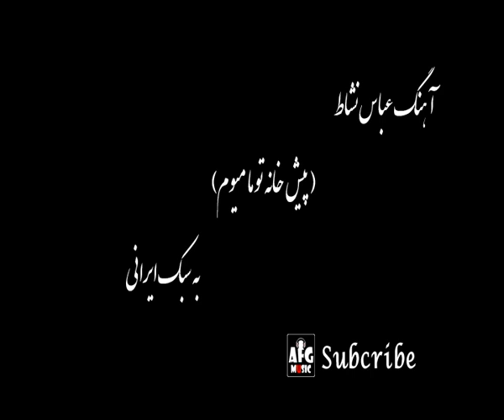پیش خانه تو ما میوم آهنگ زیبای از عباس نشاط به سبک ایرانی